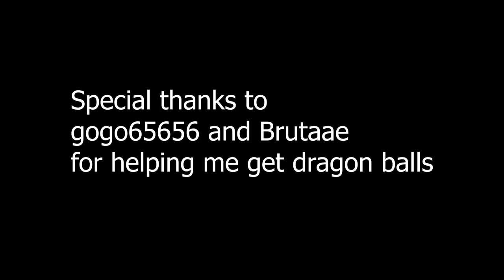[YBA:AU] MUI SHOWCASE (modspec)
Instagram: Don't have or want one.
Facebook: I'm not a 60-year-old mom.